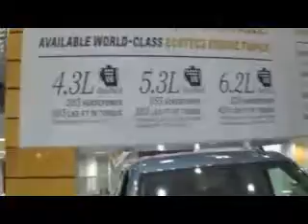Chevy Silverado Sarasota, FL | Chevrolet Silverado Sarasota, FL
People in and around Sarasota, FL often ask, what is the best Chevrolet dealership around? The answer is always Stingray Chevrolet! Stingray Chevrolet provides residents with the best service, selection, prices and all around buying experience when looking for any new or pre-owned Chevrolet vehicle. One trip to Stingray Chevrolet and you will see why so many people consider us the best Chevrolet dealership in the area. Don't waste time with other dealerships, come to the best one in the Sarasota, FL area today!